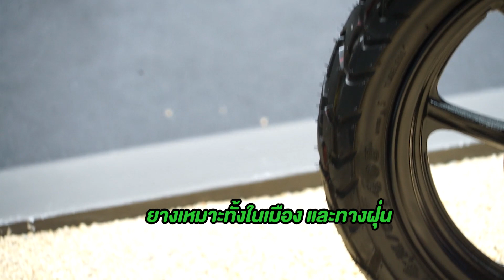ราคาน่าโดน Suzuki 2 ล้อ ในงาน Motor Expo